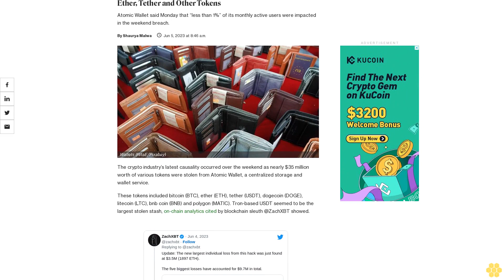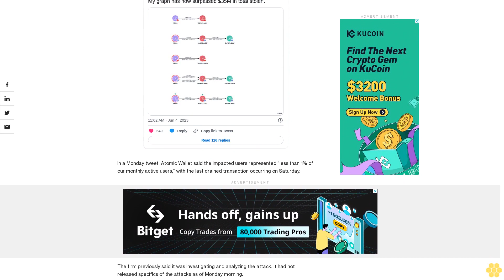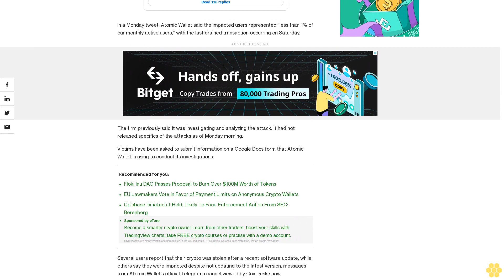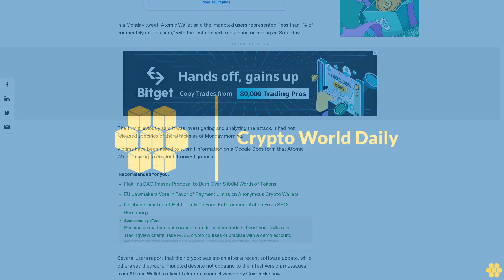Atomic Wallet Users Hacked for $35M Worth of Bitcoin, Ether, Tether and Other Tokens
Atomic Wallet said Monday that “less than 1%” of its monthly active users were impacted in the weekend breach.

The crypto industry’s latest causality occurred over the weekend as nearly $35 million worth of various tokens were stolen from Atomic Wallet, a centralized storage and wallet service.

These tokens included bitcoin (BTC), ether (ETH), tether (USDT), dogecoin (DOGE), litecoin (LTC), bnb coin (BNB) and polygon (MATIC). Tron-based USDT seemed to be the largest stolen stash, on-chain analytics cited by blockchain sleuth @ZachXBT showed.

In a Monday tweet, Atomic Wallet said the impacted users represented “less than 1% of our monthly active users,” with the last drained transaction occurring on Saturday.

The firm previously said it was investigating and analyzing the attack. It had not released specifics of the attacks as of Monday morning.

Victims have been asked to submit information on a Google Docs form that Atomic Wallet is using to conduct its investigations.

Several users report that their crypto was stolen after a recent software update, while others say they were impacted despite not updating to the latest version, messages from Atomic Wallet’s official Telegram channel viewed by CoinDesk show.